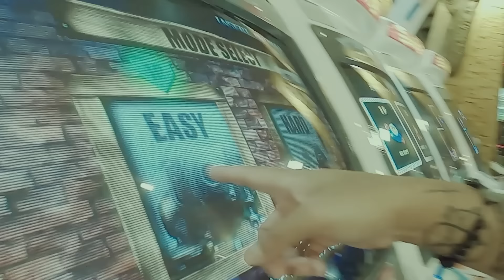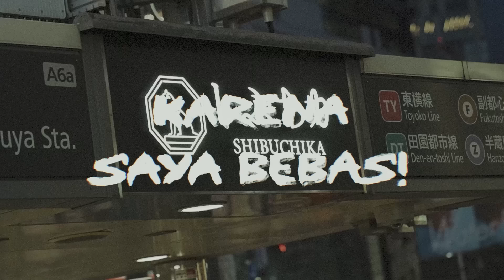KESAKTIAN MAS REZA NON MEDIS DITAKLUKKAN EDITOR MLI | PARNO TERAWANG EPS 57